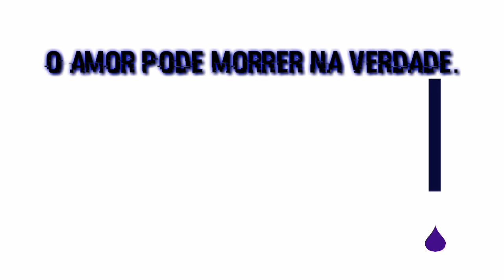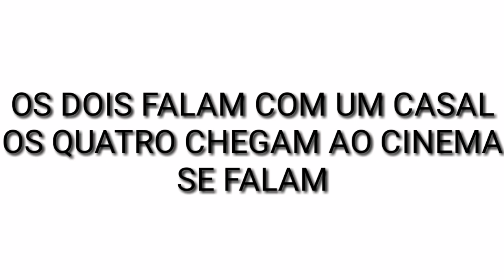〰️O amor pode morre na verdade〰️O cinema〰️peromar wonderful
Imagine Peromar
O amor pode morrer na verdade
Peromar wonderful

Uma história de peromar que não é real,capítulo 9,se prepare pq vem fortes emoções.

Ship:Peromar
Atores:André Luiz Frambach,Rayssa Bratillieri,Caio Castro,Alice Milagres,Daniel Rangel,Alexandre Borges,Carmo Dalla Vecchia.